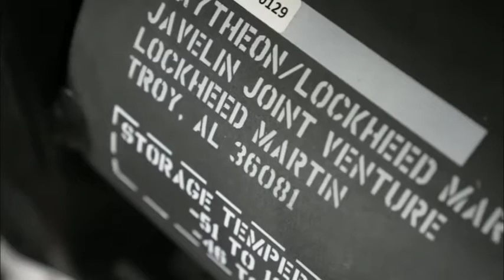Ukraine War - Inside the secret training bases for foreign soldiers fighting for Ukraine